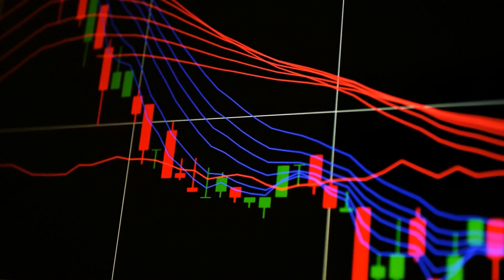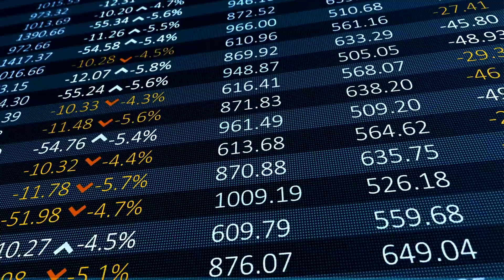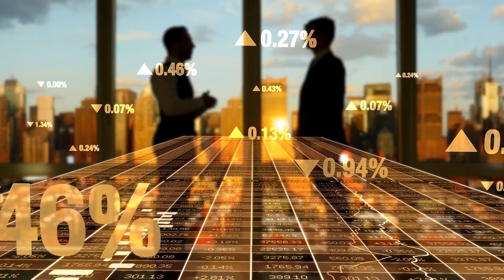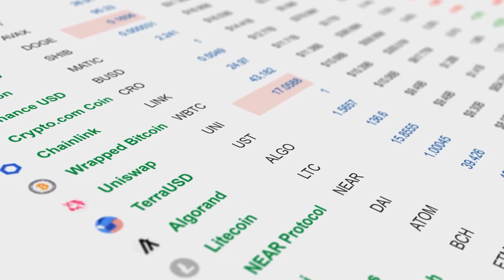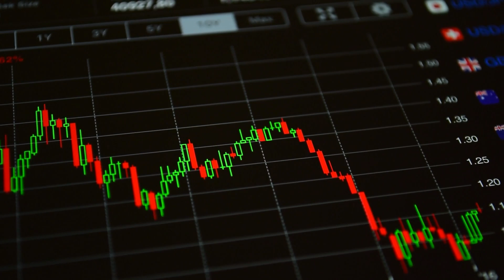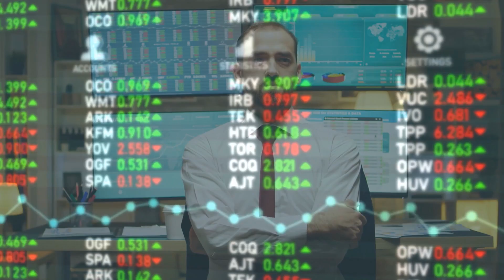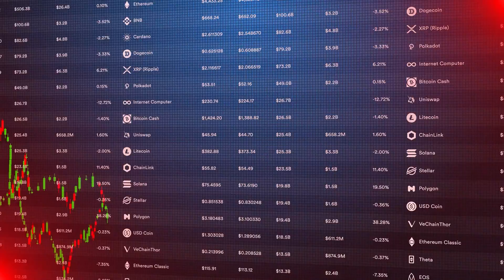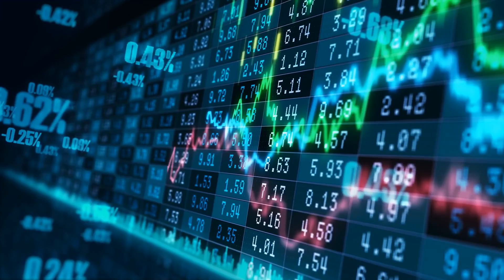The REAL Reason Behind FTX's Crash REVEALED..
Welcome back to The Crypto Merchant. As the implosion of crypto exchange FTX continues, new claims about the “gang of kids” responsible for the US$32 billion disaster are emerging - with allegations of amphetamine use and a freewheeling, 10-person “sexual polycule” inside the luxury Bahamas penthouse that served as the doomed operation’s headquarters. Sam Bankman-Fried, 30, is now facing criminal investigation in the Bahamas, as well as regulatory probes in the US, over the collapse of FTX and around 130 affiliated entities, including controversial trading firm Alameda Research.

The collapse of the cryptocurrency exchange will cost investors billions. But why would anyone give money to a man who plays video games in important meetings? Why on earth did some of the supposedly smartest minds in venture capital give Bankman-Fried so much money and provide little oversight? Two reasons, I think. The first is that nobody understood what on earth the guy was talking about and decided that that meant he was a genius. Secondly, they just liked his vibe. Check this video out and stay updated!